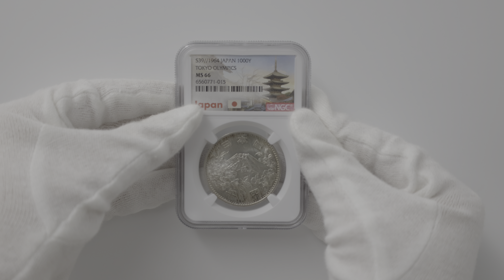1964 日本 東京オリンピック競技大会記念 千円銀貨 NGC MS66 完全未使用品 1000円 貨幣 硬貨 記念コイン 昭和39年 6560771-015